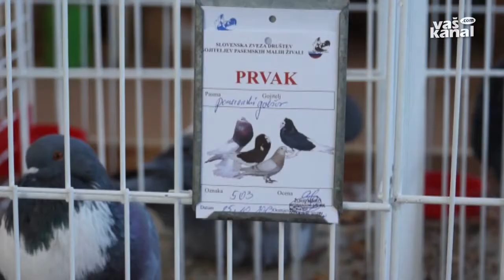Kmetijski razgledi, 8. november 2013